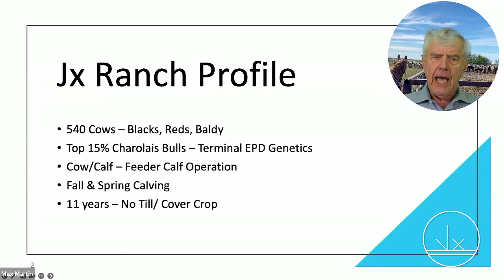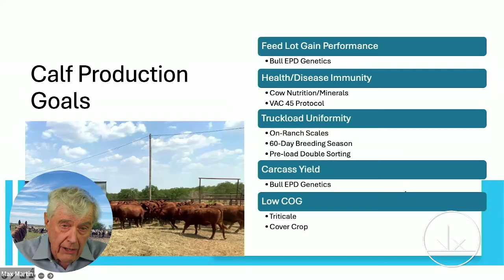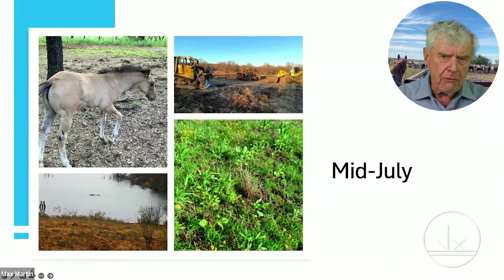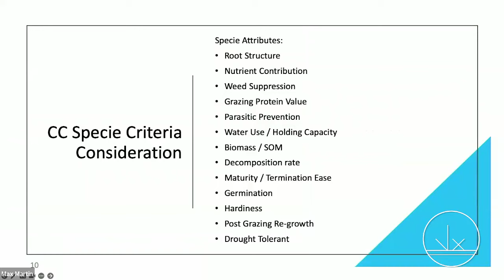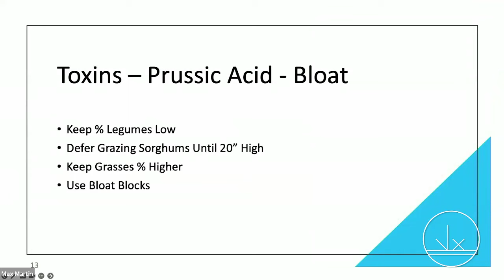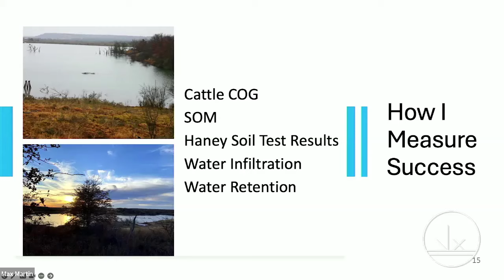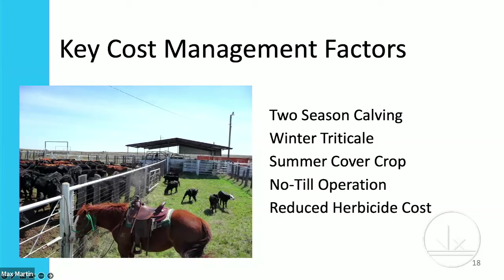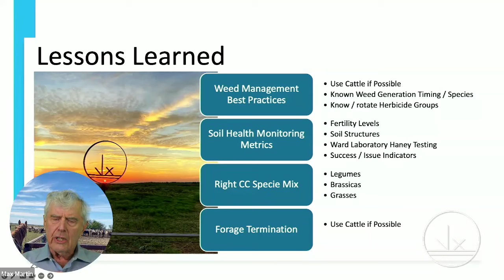Max Martin - Integrating Livestock Producer Stories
Max Martin, Loving, Texas, owns and operates the Jx ranch 13,000 acres cow-calf-stocker calf operation. He shifted to no-till and cover crop forage in 2014.

He deploys commercial black and red angus cows, using Charolais bulls ranked in the top 15% of weight related genetics.
The ranch has two calving seasons, one using winter Triticale forage and the other using summer cover crop forage.

Max’s hobbies are building lakes on the ranch and breeding/raising quarter horses.